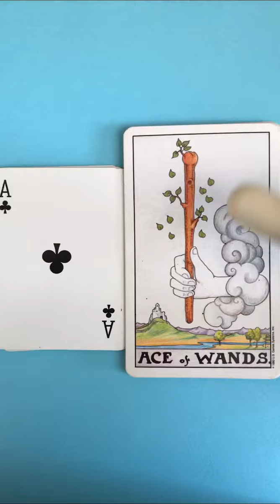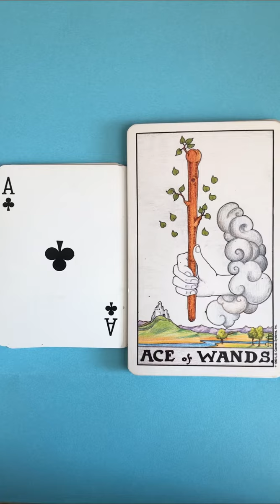小アルカナ:ワンドのエース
小アルカナのワンドのエースの絵柄解説です。スタートを意味しています。